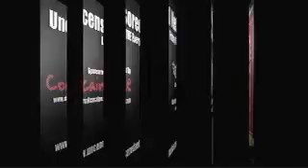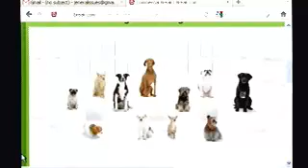Jeneral Issues Feb 2, 2011 Podcast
A weekly dose of sports, sex and ridiculous news stories Thursday nights at 9 pm on MSC Radio Network

No cable, Netflix or a date on Thursday night? Perfect! Minimize the porn and join us for an hour of your life you'll never get back. We're virtual fountains of useless information. We'll regale you with tales about sex, sports and the most ridiculous stories making headlines.

We'll be entertaining TENS of people every Thursday night at 9 pm, so put the kids to bed and grab yourself a hard drink. Odds are that you won't want to remember this in the morning

Redux Beverage "Cocaine Energy Supplement"
Broken Fan Media
Intense Frequency Production
JWN MEDIA
Joe The Printer Guy
Guitar Center
Active Image By Rectiphy

Check us out on your smart phone!
Our station can be heard on any smart phone. For Blackberry the app is called "radio bee", for iPhone the app is called "shoutcast" and for the Droid phone the app is called "A online radio". Once you've downloaded the app do a search for MSC Radio Network LLC and tune in.